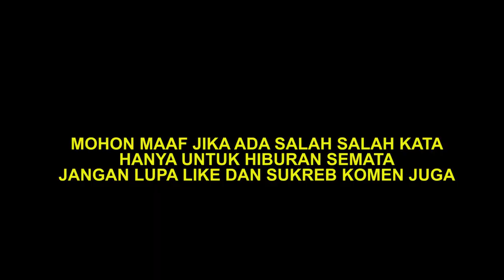LATAH LUCU JOROK IBU CANTIK PRANK TUKANG BANGUNAN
MBK nen di kerjain sama tukang bangunan